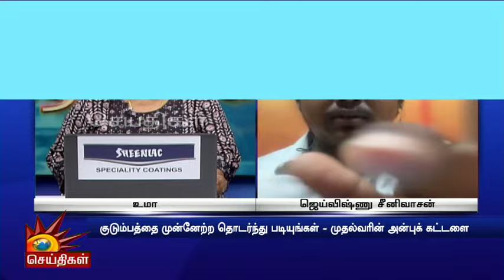"தமிழ்ப்புதல்வன்" மாணவர்கள் மகிழ்ச்சி | Sinthanaikalam | CM Stalin | Students | DMK | Tamilnadu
"தமிழ்ப்புதல்வன்" மாணவர்கள் மகிழ்ச்சி | Sinthanaikalam | CM Stalin | Students | DMK | Tamilnadu | Kalaignar News